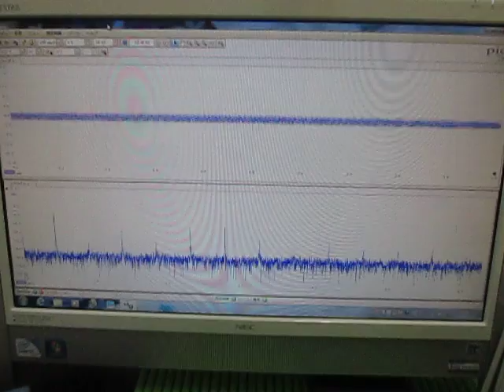超音波‹応用›実験 Supersonic wave experiment